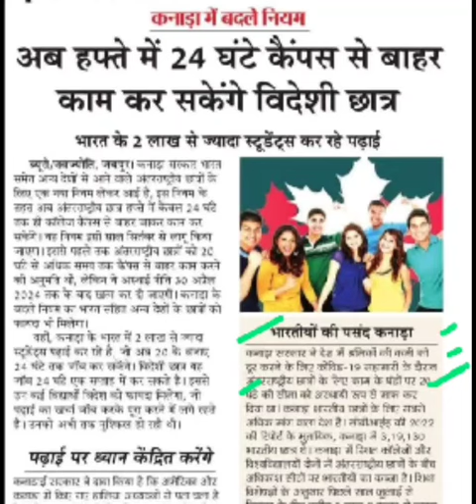कनाडा ने विदेशी छात्रों को पढ़ाई के साथ-साथ बिजनेस का मौका दिया,Canada visa latest news,Canada news